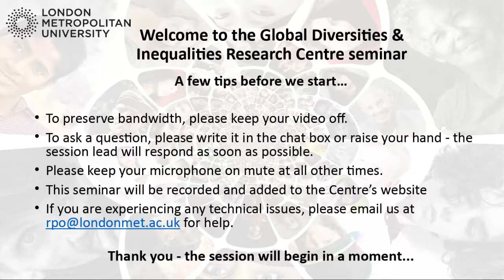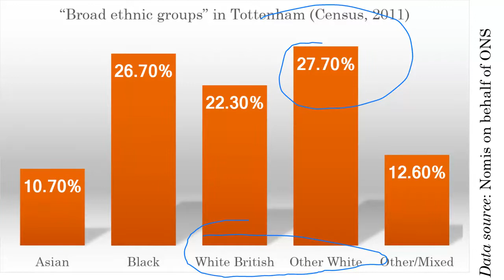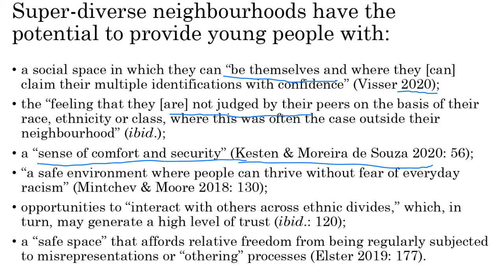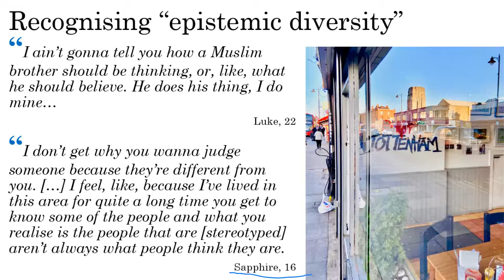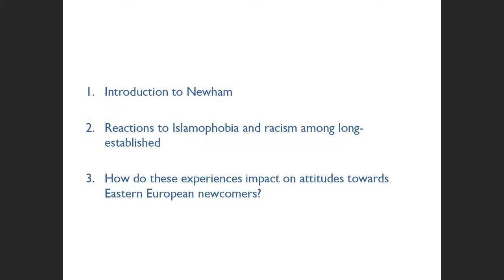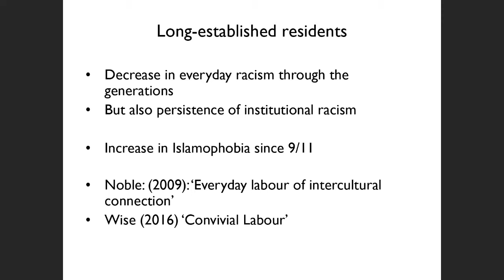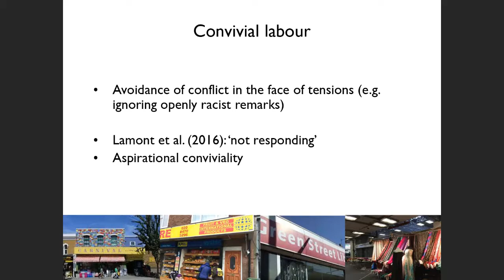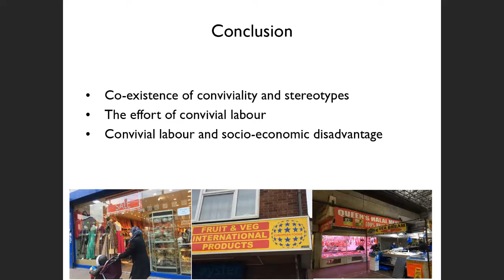Exclusion and belonging in super diverse contexts: Susanne Wessendorf and Julius Elster.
Global Diversities and Inequalities Research Centre: Exclusion and belonging in super-diverse contexts. Susanne Wessendorf and Julius Elster.

Part of a series of seminars from the Global Diversities and Inequalities Research Centre,London Met researchers and external collaborators.

About this Event:
Exclusion and belonging in super-diverse contexts
The term ‘super-diversity’, first coined by Steven Vertovec, is intended to encapsulate a level of population complexity surpassing anything previously experienced. This ‘complex’ diversity is increasingly found in contemporary cities where residents represent a cross-section of cultures, ethnic groups, countries of origin, religious backgrounds, languages, age profiles and labour market experiences. This seminar looks at implications of, and attitude towards, living with ‘difference’ and the multiple experiences of conviviality, stigmatisation, exclusion and belonging across different generations of (im)migrants living within two diverse areas of London.

Julius Elster – ‘Indifference towards difference’? Young people on living together separately
The North London constituency of Tottenham is perhaps a paradigm example of a ‘super-diverse’ community, an area where no single ethnic group predominates. With more than 200 first languages spoken, few places in the world can boast of a more diverse environment than this corner of London. Drawing on recent research with young people in Tottenham, this talk aims to highlight the epistemological implications of recognising ‘difference’ as a quotidian component of life. The talk explores diversity in relation to young people as co-creators of an environment that can facilitate a sense of belonging and a social space in which marginalised groups can claim their multiple identifications without being subjected to othering processes.

Susanne Wessendorf – Social exclusion, symbolic boundaries and convivial labour in East London’s context of ongoing immigration
In much public discourse on immigrants in Western Europe, perceptions towards newcomers are discussed in relation to what white national majorities think. However, today, new migrants often move into places which are already settled by previous migrants. This lecture investigates the local experiences, perceptions and attitudes towards newcomers among long-established ethnic minorities in an area which they have made their home, and where they predominate not just in numbers but also by way of shops, religious sites, school population, etc. Based on ethnographic fieldwork in East London (UK), it looks at long-established ethnic minority residents’ attitudes towards newcomers from Eastern Europe, and how these are shaped by their own histories of exclusion. By bringing together theories on symbolic boundary making with the concept of ‘convivial labour’, the lecture illustrates how experiences of stigmatisation impact on perceptions of white newcomers, and how, in the context of socio-economic precariousness, these perceptions are characterized by a combination of empathy and resentment.

Speakers:
Dr Julius Elster, Senior Lecturer, School of Social Professions, London Metropolitan University (UK).
Professor Susanne Wessendorf, Professor of Social Anthropology at Coventry University’s Centre for Trust, Peace and Social Relations (UK).

Chair:
Professor Louise Ryan, Director of the Global Diversities and Inequalities Research Centre, London Metropolitan University.

The Global Diversities and Inequalities Research Centre is a home for interdisciplinary and multidisciplinary scholarship that explores migration, diasporas, nations, regions and localities through the lenses of diversity and inequality.